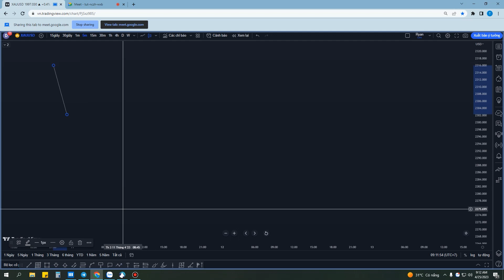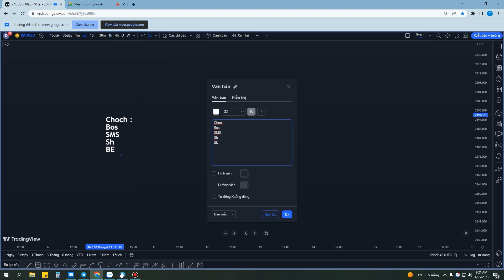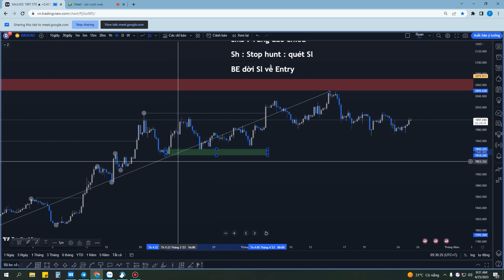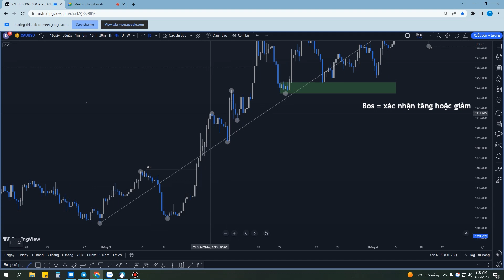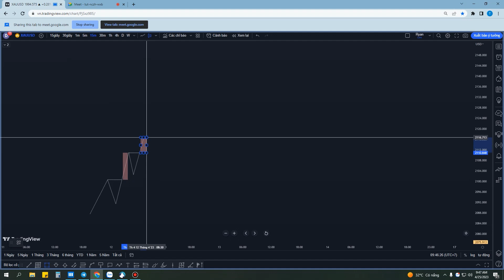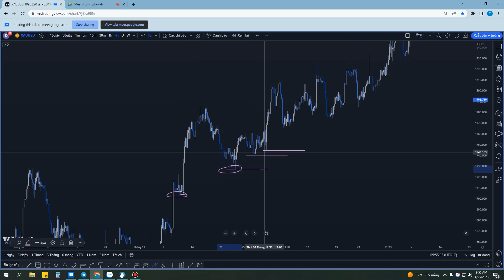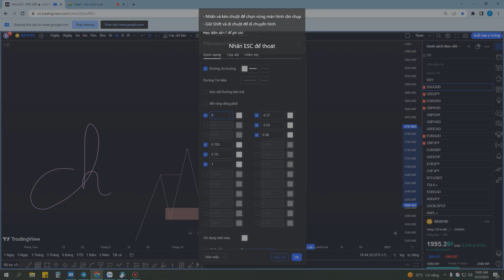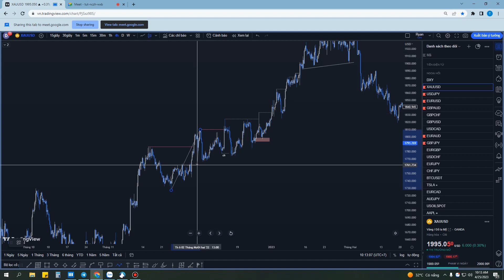Live kèm : các từ khoá thông dụng trong SMC , cách luyện tập vẽ cấu trúc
Dưới góc nhìn của một trader SMC, hi vọng các video phân tích nhanh này sẽ đem lại kết quả tốt cho mọi người trên hành trình trading.